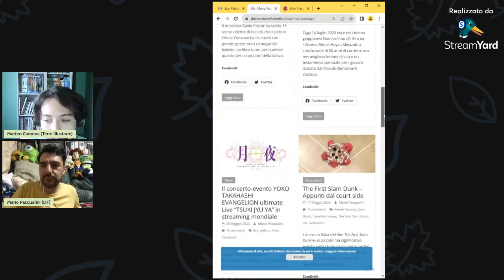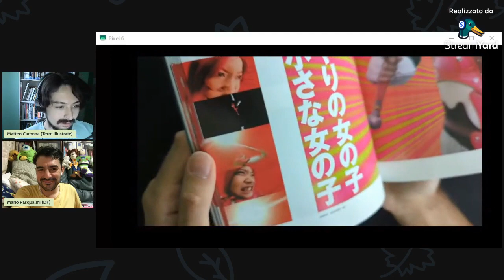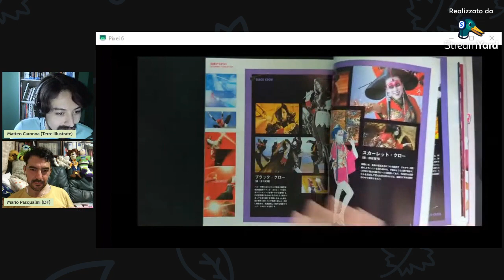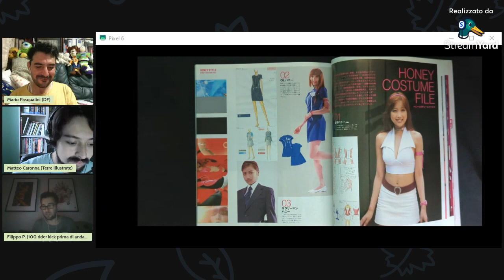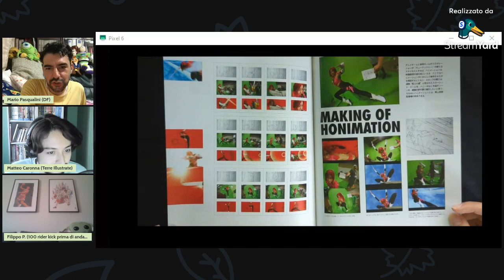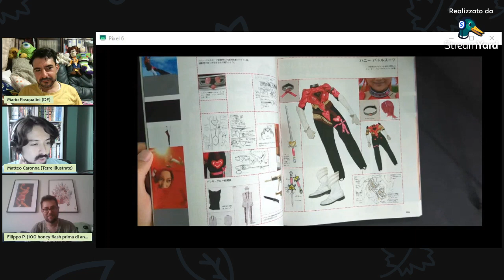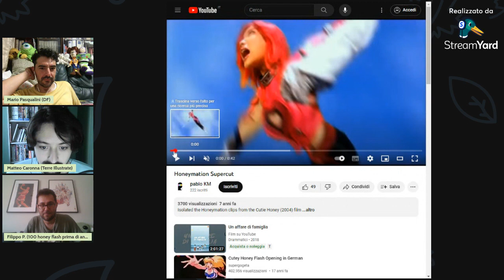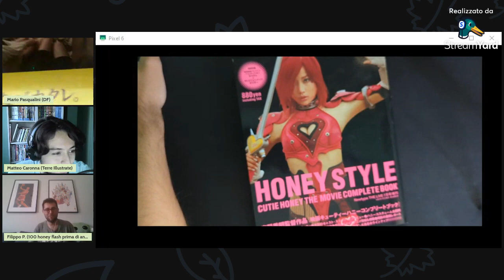I segreti del Cutie Honey di Hideaki Anno!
In questa live con ospiti Mario Pasqualini di Dimensione Fumetto e Filippo Petrucci di Distopia Evangelion tessiamo le lodi di Cutie Honey, il film live action del 2004 diretto da Hideaki Anno (Neon Genesis Evangelion) con protagonista la supereroina dai mille outfit creata da Go Nagai (Devilman, Mazinger Z), e sfogliamo Honey Style: Cutie Honey The Movie Complete Book, il mook (Magazine Book) che ne svela tutti i retroscena.

+Link utili

+Timestamp
0:00 Intro
4:22 L'opinione di Mario sul film
10:45 L'opinione di Matteo sul film
13:59 Le gag anni '70
16:20 La sigla del film/libro
20:23 Il flipbook segreto
22:20 Il film in Italia
23:43 I disegnatori
24:29 Intervista Anno
28:26 Le sette trasformazioni
31:35 I personaggi
36:40 Tarao Bannai
39:04 I personaggi
42:33 Erika Satō
48:53 Anno e la pornografia
56:19 L'opinione di Filippo sul film
57:40 Intervista Mikako Ichikawa
1:00:30 Cameo Go Nagai (e servizio gravure)
1:06:40 Gli effetti speciali
1:11:05 Il resto del franchise
1:15:00 Making of Honimation
1:17:12 Chi ha lavorato al film? (+ gli OAV)
1:27:13 I design
1:42:17 Scene scartate, Masayuki e gli yaoi
1:51:00 Alcune animazioni (e Shunji Iwai)
2:01:55 Scene scartate 2
2:03:51 Trilogia di Cutie Honey abortita
2:05:25 Crediti e conclusione